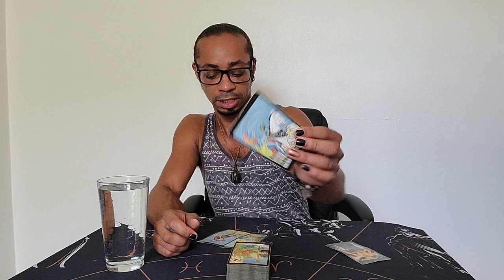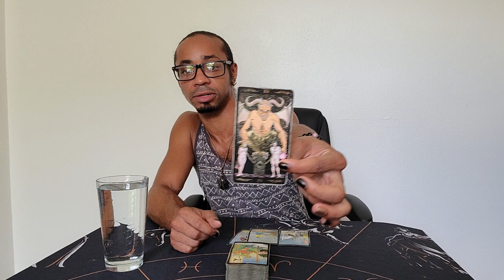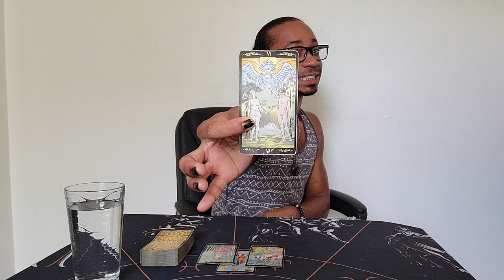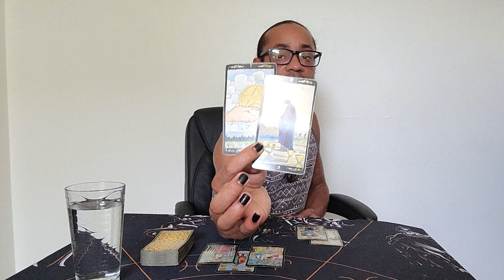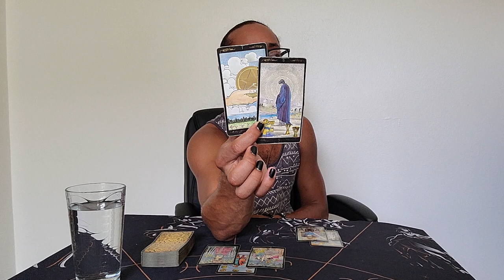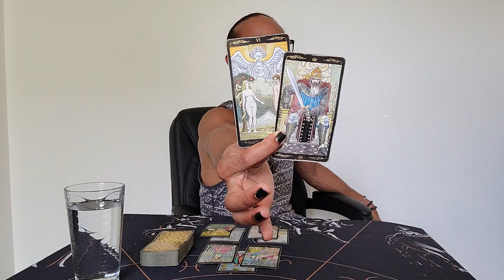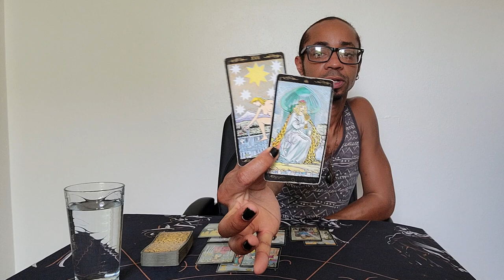Aquarius Spirit Monthly ~ * All Four Aces * ~ September 2020